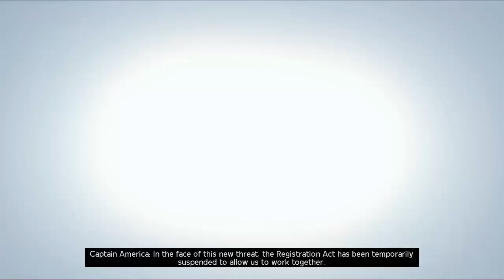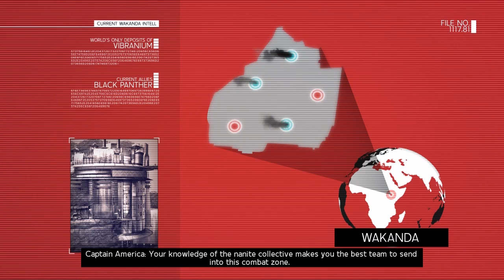Ed Plays Marvel Ultimate Alliance 2 #14 | PS3